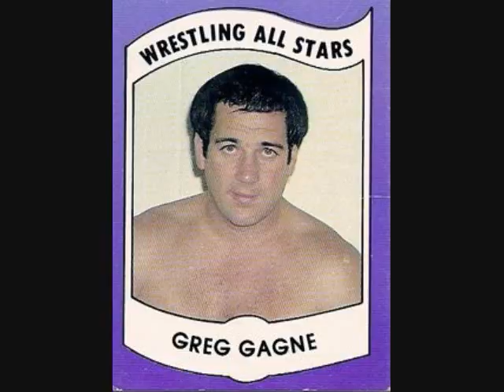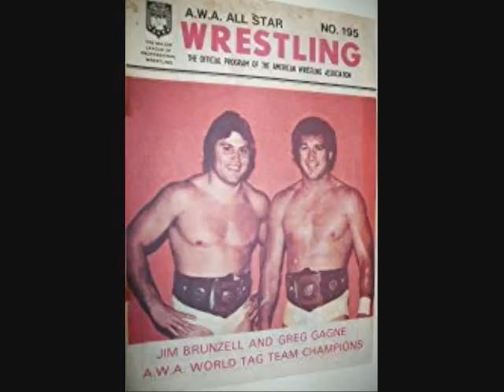Greg Gagne on JTGMtv